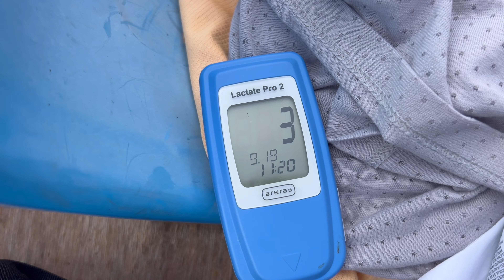El camino a los 21 KILÓMETROS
🎁Entra en el grupo VIP de instagram!

✅Si crees que este vídeo te es de interés y te ha podido ayudar o has sacado alguna idea no olvides darle un buen LIKE❤️ y si no estás suscito SUSCRÍBETE para aprender más.

🧑🏻¿QUIEN SOY?
Me llamo Roger Sans, actualmente soy Dietista-Nutricioista experto en nutrición deportiva, digo actualmente, porque en el pasado fui Mecánico, pero a raíz de una CELIAQUIA tuve que aprender a alimentarme mejor y a saber que necesitaba mi cuerpo para rendir, de allí el hecho de dejar todo para dedicarme a ayudar a deportistas que hubieran tenido el mismo problema que yo, así que me lancé a la NUTRICIÓN, actualmente mi gran pasión y algo que me hace totalmente feliz, ya que he ayudado en menos de 1 año a casi 100 deportistas a mejorar su rendimiento gracias a una pauta de nutrición acorde a sus entrenamientos y a sus horarios, personalizando 100% su dieta sin pasar hambre y sin tener que renuncia a nada.

💎RUN&GO 💎: (MI TIENDA DE NUTRICIÓN y  ZAPATILLAS)